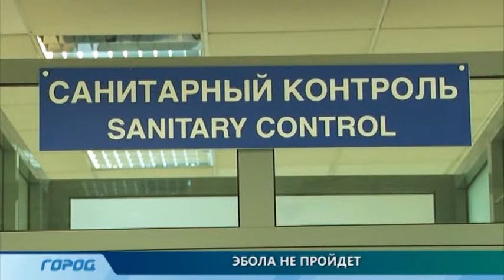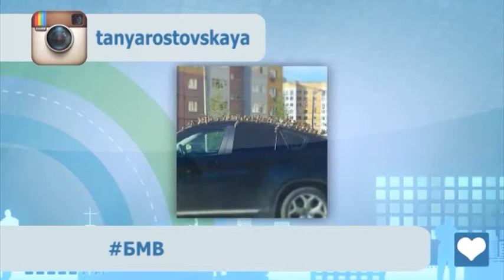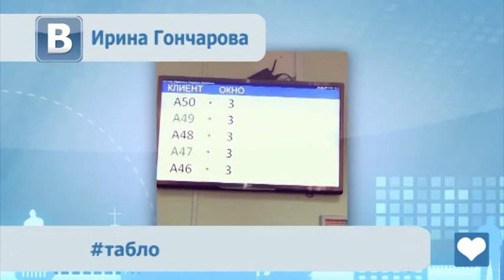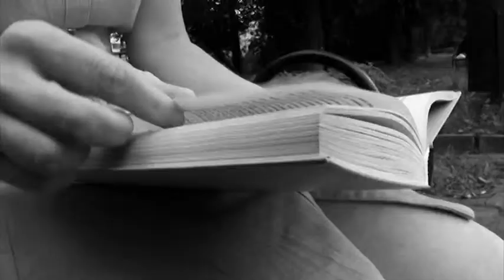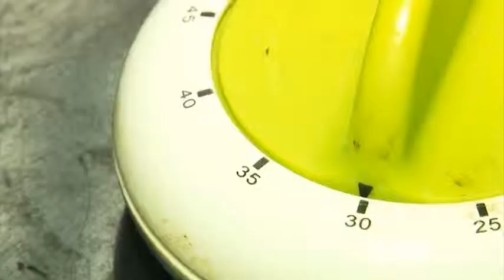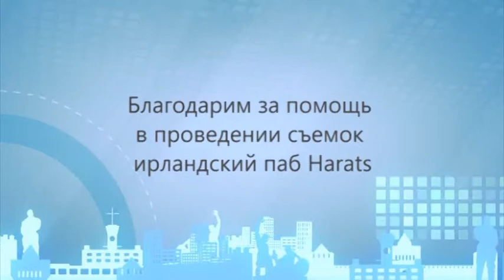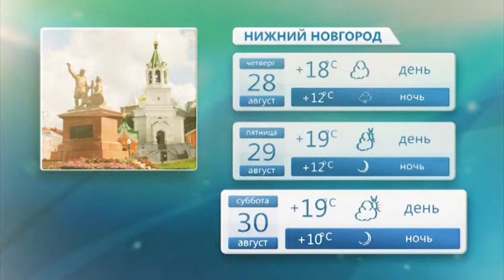Служба новостей "Город" от 27.08.14